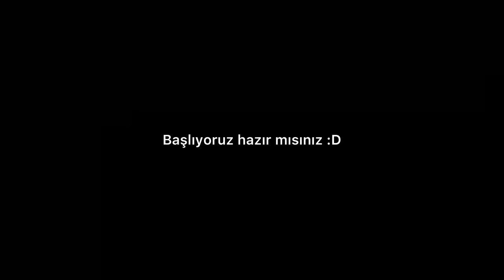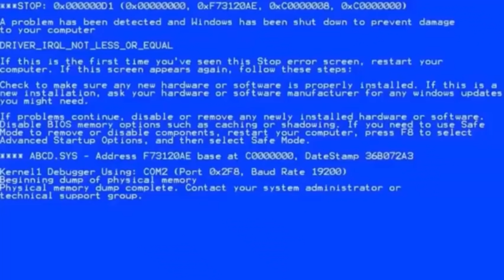[BLINDFOLD CHALLENGE] IVE 아이브 - LOVE DIVE DANCE COVER [TEAMWSTW]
IVE 아이브 - LOVE DIVE BLINDFOLD DANCE CHALLENGE by TEAM WSTW from Turkey.

Dancers | @instagram
Gaeul - Beril - @berlynn.fl
Wonyoung - Ezgi - @ezgizeyneppek_
Liz - Ömer - @0merayhan
Yujin  - Özden - @m.aus
Leeseo - Rumeysa - @rumi.cover
Rei - Şevval - @sevvalote

🎬 Videographer
Başak - @moonleviosa

💾 Edit
Başak - @moonleviosa